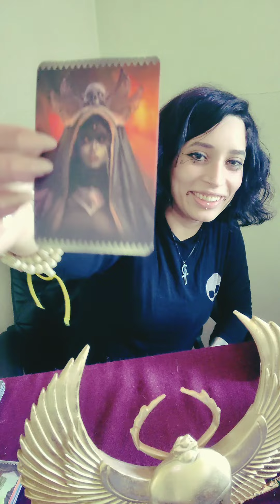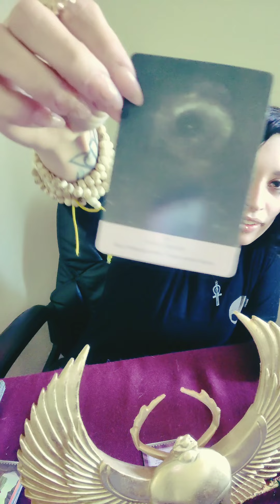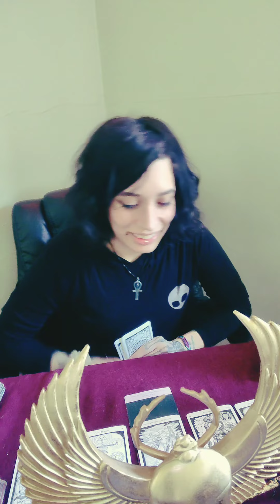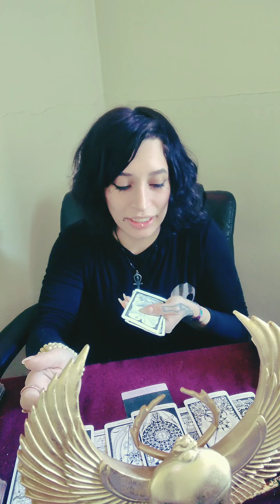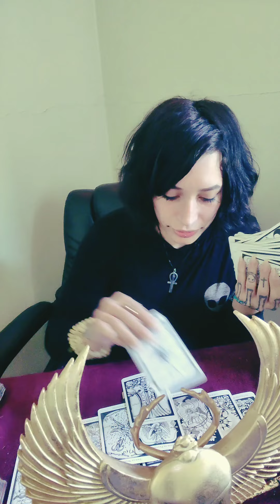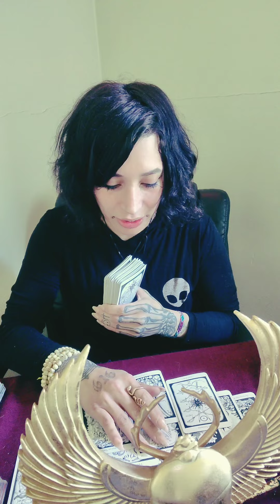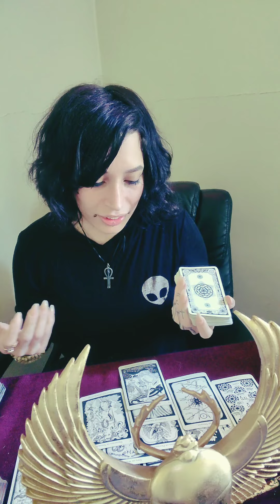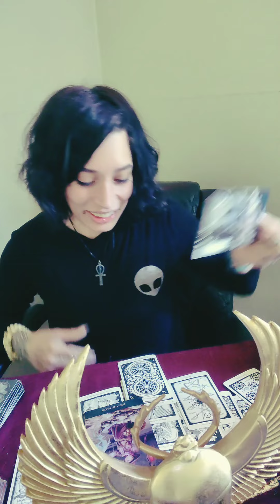Capricorn 🐐♑ You're the Goat for a reason. 🙏🕉️🌻